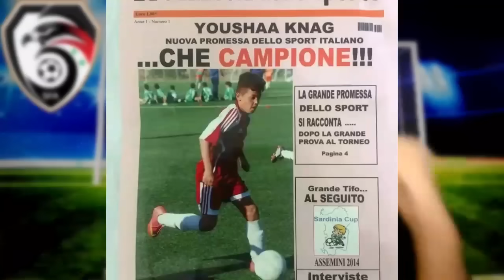طريقة متابعة مباراة سوريا وموريشيوس ❤️🇸🇾| طريقة متابعة مباراة سوريا وفلسطين 🇸🇾🔥| محترفين جدد للشباب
علاوي تيوب الرسمية
علاوي تيوب
علاوي تيوب منتخب سوريا
علاوي تيوب منتخب سورية
علاوي تيوب الرسمية منتخب سوريا
مباراة سوريا واليابان
سوريا وكوريا
موعد مباراة سوريا واوزبكستان
سوريا وماينمار
مباراة سوريا واوزبكستان كاس اسيا
الاسود والزمالك
ماهر درويش
ماهر درويش منتخب سوريا
محمود داهود
محمود الاسود الزمالك
موعد سوريا وماينمار
القنوات الناقلة مباراة سوريا واوزبكستان
القنوات الناقلة سوريا اوزبكستان
اخبار منتخب سوريا
معن اسعد
محمد عثمان
اياز عثمان
منتخب سورية الأولمبي
منتخب سوريا الأولمبي
منتخب سورية الاولمبي
ودية منتخب سوريا
محترفين منتخب سوريا
مغتربين منتخب سوريا
تصريحات عبد الله الشامي
محمود داوود
تصريحات خوسيه لانا
تصريح خوسيه لانا
تصريحات خوسيه لانا منتخب سوريا
محمود داهود المنتخب السوري
اعتزال عبد الله الشامي
عمر السومة
العربي والريان
عمر السومة العربي القطري
ودية منتخب سوريا
ودية الجزائر
ممتخب الجزائر
وديات منتخب سوريا
ودية المنتخب السوري
قائمة منتخب سوريا
قائمة المنتخب السوري
توبياس القاضي
عمر السومة
هدف عمر السومة
هدف عمر السومة على الغرافة
السومة العربي القطري
هدف السومة العربي القطري
مقصية السومة
هدف السومة الشمال
العربي والشمال
الشمال والعربي
هدف السوما اليوم
العربي والمرخية
العربي القطري
عمر السومة
سوريا والهند
سوريا الهند
مباراة سوريا والهند
مباراة سوريا الهند
ملخص مباراة سوريا والهند
ملخص سوريا والهند
ملخص مباراة سوريا الهند
هدف خريبين
عمر خريبين
اهداف مباراة سوريا والهند
هدف سوريا على الهند
اهداف سوريا والهند
هدف عمر خريبين
هدف خريبين اليوم
هدف عمر خريبين اليوم
هدف خريبين على الهند
هدف خربين على الهند
نتائج وترتيب الدوري السوري
حسابات الدوري السوري
اهلي حلب
أهلي حلب
الفتوة
جبلة
الفتوة الدوري السوري
ترتيب الدوري السوري
عمر السومة
السومة
عمر السومة الاهلي
عمر السومة الأهلي السعودي
منتخب سوريا الاولمبي
عمر السومة
السومة
السومة
عمر السومة
عمر السومة الاهلي
عمر السومة العربي
العربي والشمال
عمر السومة منتخب سوريا
السومة
عمر السومة
عمر السومة الاهلي
عمر خريبين
عمر خربين
عمر خريبين منتخب سوريا
عمر خربين الوحدة
خليل الياس المنتخب السوري
خليل الياس منتخب سورية
خليل الياس سوريا
خليل الياس كاس اسيا
أهلي حلب
عمر السومة العربي
العربي واجمك اف سي
السومة
اهداف عمر السومة
هدف عمر السومة
السومة العربي
عمر السومة
السومة
عبد الرحمن ويس
هيكتور كوبر منتخب سوريا
محمد عثمان منتخب سوريا
سوريا وماليزيا
ودية سوريا وماليزيا
عمر السومة
السومة
عمر السومة العربي
اهداف عمر السومة
هدف عمر السومة
السومة العربي
عمر السومة
السومة
عبد الرحمن ويس
محمود المواس
محمد عثمان
مجموعة منتخب سوريا
مجموعة المنتخب السوري
اخر اخبار المنتخب السوري
اخبار منتخب سوريا
فرمينهو
فرمينو
فيرمينهو
السومة الاهلي
عمر خريبين
عمر خربين
عمر خريبين الوحدة
موعد سوريا وكوريا الشمالية
موعد سوريا واليابان
ايزاكيل العم
إيزاكيل العم
ايزاكيل العم منتخب سوريا
هيكتور كوبر
هكتور كوبر
سوريا وكوريا الشمالية
سوريا كوريا الشمالية
هدف السومة
هدف عمر السومة
عمر السومة
السومة
جزاء السومة
جزاء عمر السومة
هدف السومة على كوريا
اهداف مباراة سوريا وكوريا
اهداف سوريا وكوريا
اهداف مباراة سوريا وكوريا الشمالية
أهداف سوريا وكوريا
اهداف سوريا وكوريا الشمالية
هدف عمر السومة
هدف السومة
هدف السومة اليوم
هدف سوريا على كوريا
هدف سوريا على كوريا الشمالية
هدف سوريا اليوم
هدف منتخب سوريا
هدف منتخب سوريا اليوم
محمود داوود
محمود داهود
محمود داوود منتخب سوريا
خليل الياس
محترفين منتخب سوريا
سوريا واليابان
ملخص مباراة سوريا اليابان
ملخص مباراة سوريا واليابان
اهداف مباراة سوريا واليابان
مباراة سوريا واليابان
أهداف سوريا اليابان
أهداف مباراة سوريا واليابان
اقال هيكتور كوبر
هكتور كوبر
ايهم اوسو
ايهم اوسو منتخب سوريا
بابلو صباغ
صباغ
بابلو
ايهم اوسو
بابلو صباغ منتخب سوريا
بابلو صباغ المنتخب السوري
ايهم اوسو المنتخب السوري
ايهم اوسو منتخب سورية
مباراة سوريا واستراليا
تشكيلة منتخب سوريا
مباراة سوريا واوزبكستان
مباراة سوريا واليابان
سوريا اليابان
مباراة سوريا اليابان
مباراة سوريا كوريا الشمالية
الفتوة
نادي الفتوة
قائمة منتخب سوريا
قائمة المنتخب السوري
مباراة سوريا ولبنان
انطونيو يعقوب
سوريا والهند
مباراة سوريا والهند
عمر خريبين
عمر السومة
سوريا وإيران
سوريا وايران
مباراة سوريا وايران
قادش واتليتكو مدريد
اتليتكو مدريد
قادش
نادي قادش
ايهم اوسو قادش
اوسو قادش
تصريحات هيكتور كوبر
مباراة استراليا والهند
استراليا الهند
اهداف استراليا على الهند
محمود داوود
محمود داهود
محمود داود
محمود داود المنتخب السوري
محمود داهود منتخب سورية
داليهو
الياس درماز
تجديد عقد كوبر
عقد كوبر
عقد هيكتور كوبر
عمر السومة
الياس درمز
الهند واستراليا
الهند استراليا
اهداف مباراة استراليا والهند
اهداف استراليا والهند
ايهم اوسو قادش
ايهم اوسو الدوري الاسباني
ايهم اوسو
منتخب سوريا مباشر
مايكل لحدو
تصريحات هكتور
عمر السومة قطر
مهارات داليهو
يعقوب شمعون
عودة عمر السومة
الدوري السوري
الفتوة وحطين
ترتيب الدوري السوري
نتائج الدوري السوري
مباراة سوريا والسعودية
مباراة سوريا السعودية
موعد مباراة سوريا والس
بابلو ماشين
القنوات الناقلة سوريا والسعودية
سوريا والسعودية
تصريح كوبر
تصريح هيكتور كوبر
عمر السومة هيكتور كوبر
السومة كوبر
عمر السومة هكتور كوبر
السومة هيكتور كوبر
كوبر السومة
هيكتور كوبر عمر السومة
توبياس القاضي
ايمليانو امور
ايمليانو عمور
استيبان جليل
باولو ازي